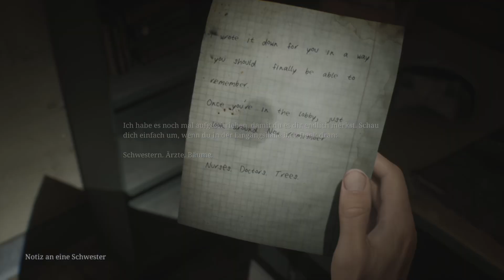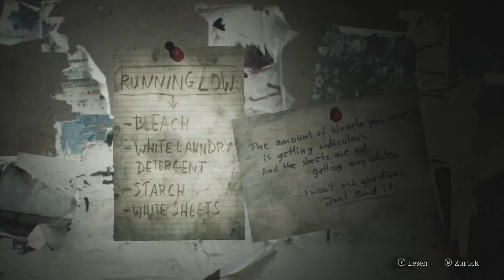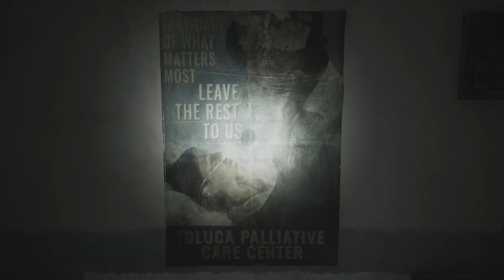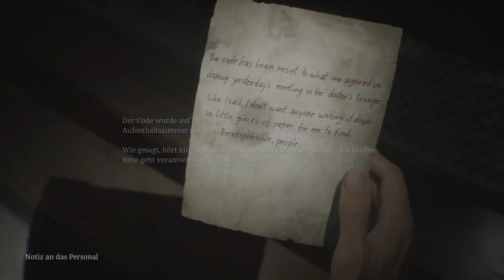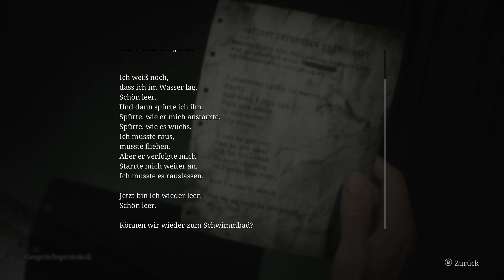Nur eine kleine Pause - Silent Hill 2 Remake [12]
Lauras Spur führt das Duo zum Brookehaven Krankenhaus. Dieses liegt vereinsamt in der Stadt. Darinnen befinden sich zwar immer noch Krankenschwestern, jedoch von der Sorte, die man nicht in seiner Nähe haben möchte ... Maria wird unwohl und sie legt sich hin.

James Sunderland hat vor drei Jahren seine Frau Mary verloren. Sie war schwer krank und erlag schlussendlich ihrem Leiden. Danach ist er in ein tiefes Loch gefallen und scheint nun endlich wieder mit beiden Füßen im Leben zu stehen. Jedoch erhält er einen Brief von ihr. Mit der ihm bekannten Handschrift schreibt sie ihn an und bittet ihn, sie in Silent Hill zu treffen. Er macht sich sofort auf den Weg ohne eine Idee, wie es zu diesem Treffen kommen kann.

Während des Besuchs von Silent Hill muss er jedoch schnell erkennen, dass seine Absichten einen hohen Preis haben: seltsame aggressive Wesen durchstreifen die Stadt und ein Nebel hängt in dieser. Wie auch er befinden sich einige andere verwirrte Seelen in den Straßen. Auf der Suche nach gewissen Zielen. Wird er Mary finden oder vorher dem Wahnsinn anheim fallen?

Das Original von 2001 erhält mit diesem Spiel ein würdiges Remake. Die Macher hinter "Layers of Fear" oder "The Medium", Bloober Team, haben sich es zur Aufgabe gemacht, den Horror-Klassiker ins Jahr 2024 zu holen. Survival-Horror vom Feinsten!